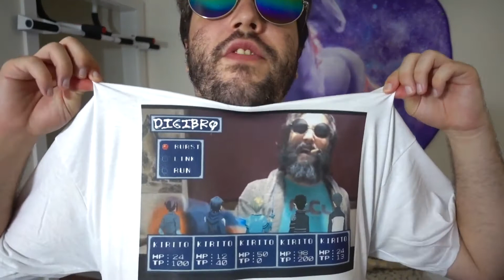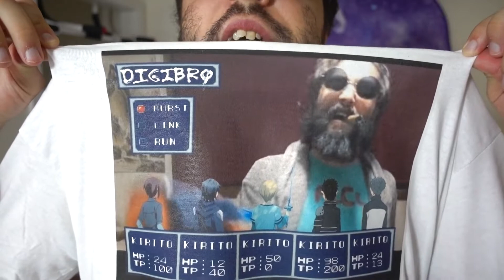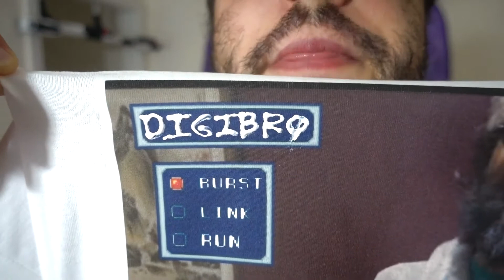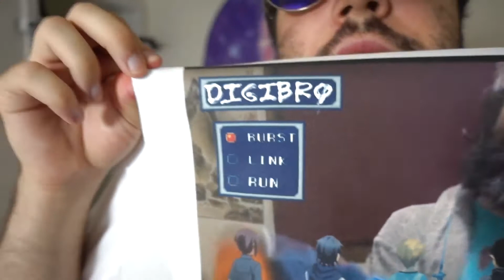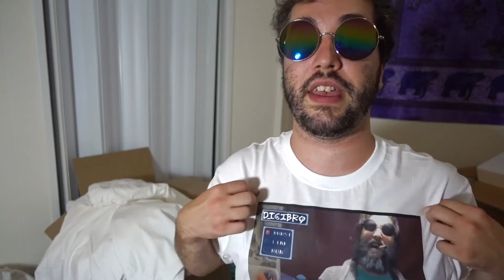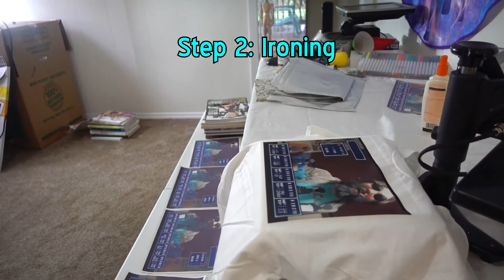Hand Made, Farm Raised, Grass Fed DIGIBRO SHIRTS (reupload)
Digibro was making shirts.